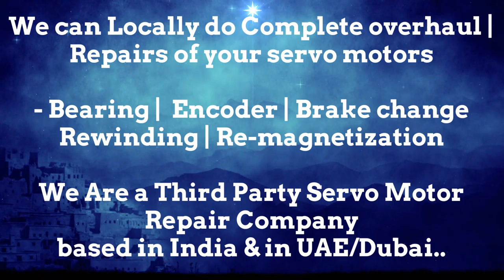BBC CEM Parvex India Servo Motor Encoder Drive Repair Delhi Ahmedabad Bangalore Bengaluru